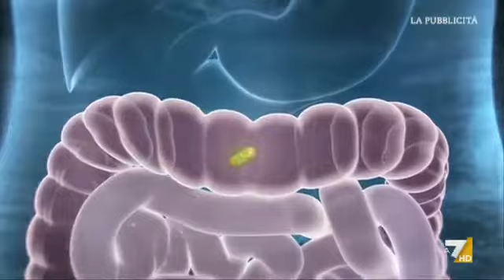Pubblicita Aboca Colinen IBS Aprile 2018